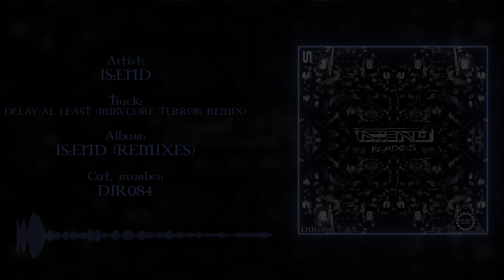Is:end - Delay At Least (Mirvcore Terror Remix)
Album: Is:end (Remixes)
Release date: Dec. 14, 2022
Catalog number: DIR084